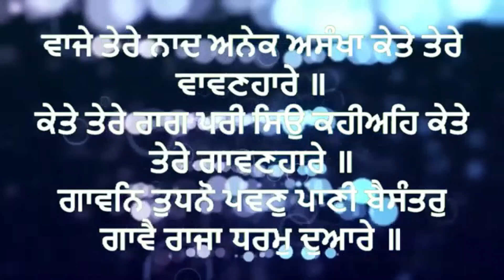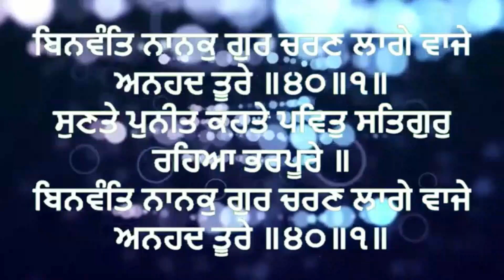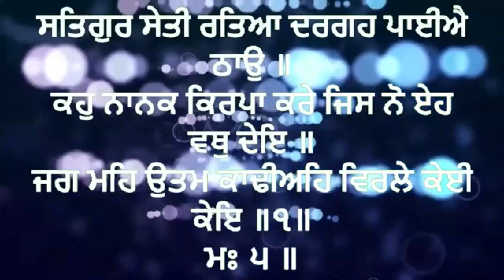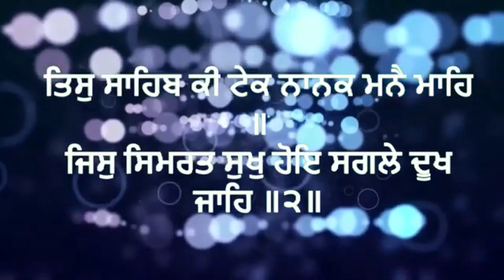Evening path Rehras sahib ~ Rehras Sahib Path ~ Rehras Sahib ~ ਰਹਿਰਾਸ ਸਾਹਿਬ ਪਾਠ ~